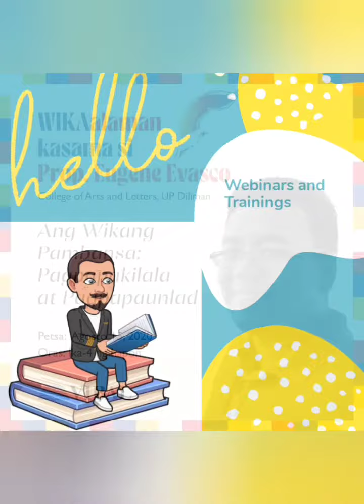Vibal FB Live sessions - "Ang Wikang Pambansa: Pagpapakilala at Pagpapaunlad."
Pagyamanin pa natin ang ating kaalaman sa wika tuwing Sabado ngayong buwan ng Agosto. Samahan kami sa aming WIKAalaman, isang lingguhang seryeng magtatampok ng mga usaping maglilinaw at magbabahagi ng mga impormasyong dapat nating malaman tungkol sa ating mahal na wika. Para sa unang Sabado ng WIKAalaman, makakasama natin si Prop. Eugene Evasco.

Bukas, ika-4 ng hapon, mas kilalanin natin ang wikang pambansa sa isang napapanahong talakayan na may paksang "Ang Wikang Pambansa: Pagpapakilala at Pagpapaunlad."